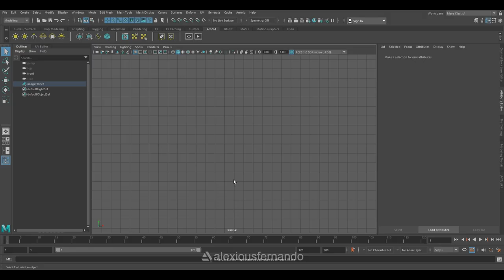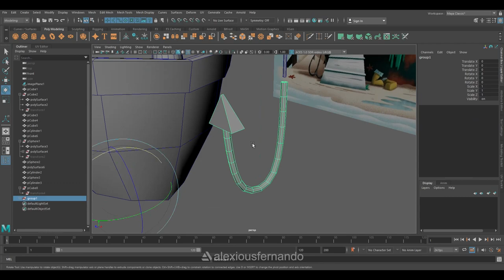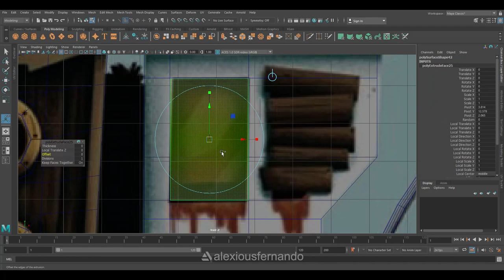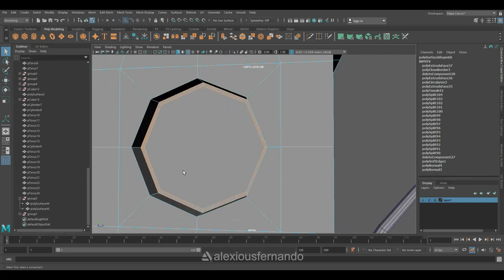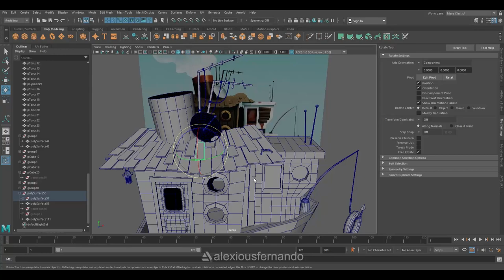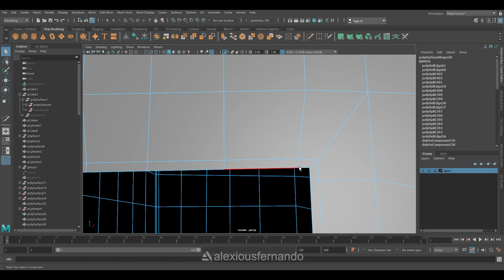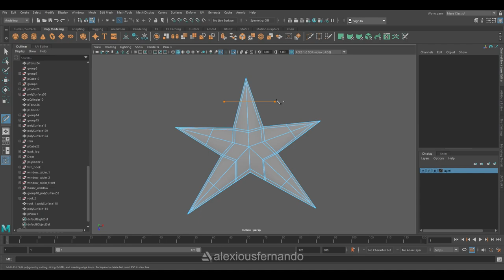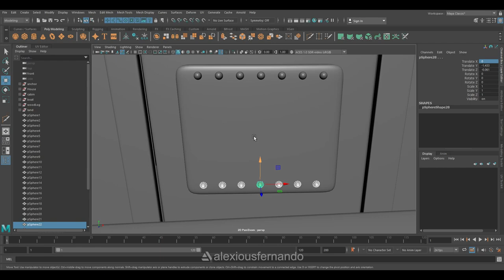Boat House Time lapse | 3D Modelling | Part 1/2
A lonely "Boat House" inspired from Natalie Smith concept Art.

The entire process of this model is broken-down into 2 parts.
This video is part 1 - Time lapse of creating this model.